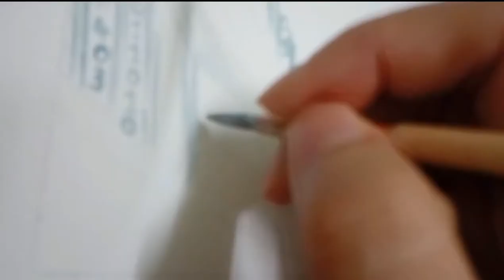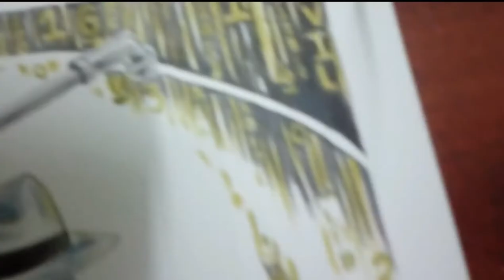Acrylic Painting 2 AGENT SPY of Madagascar Penguin - speed painting | MineArt4u | 8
Speed acrylic painting of Penguin from Madagascar Cartoon Movies with AGENT SPY CHARACTERISTIC ,
~ Watercolor paper
~ Acrylic Paint
~ Brush
~5h 29m